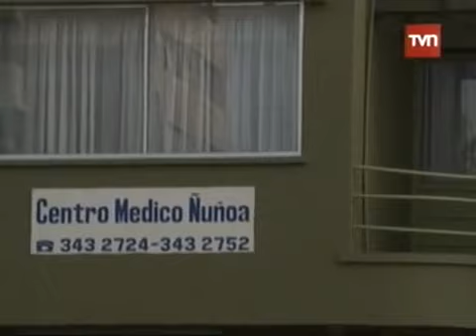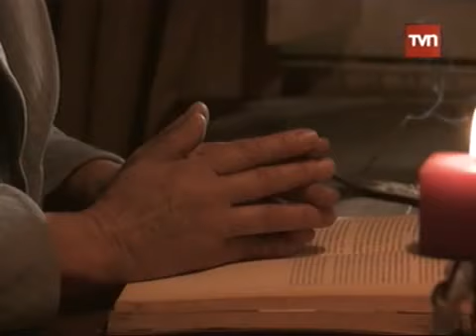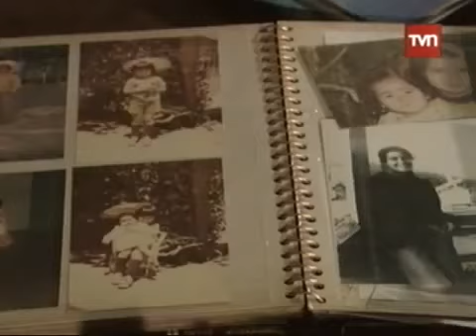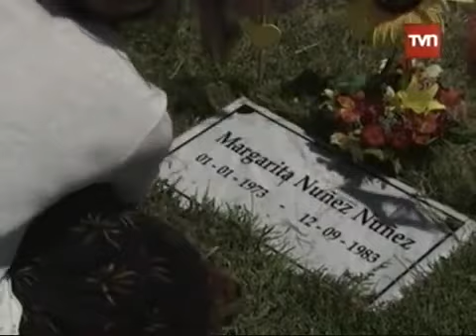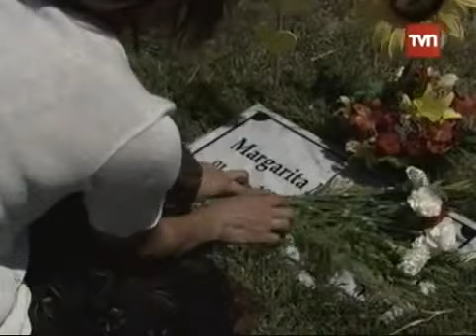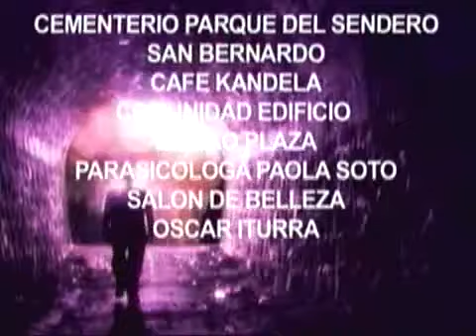El Día Menos Pensado El Castigo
El día menos pensado fue un programa de televisión chileno transmitido por las pantallas de TVN, con la conducción del periodista Carlos Pinto.

Recrea con actores, historias basadas en la vida real, que no tienen una explicación científica y son atribuidas a sucesos paranormales, encuentros de dos dimensiones y vida después de la muerte.

La música principal del programa está compuesta por Sergio Ruíz de Gamboa.

La primera temporada fue emitida en el año 1999 y la última durante el 2011.